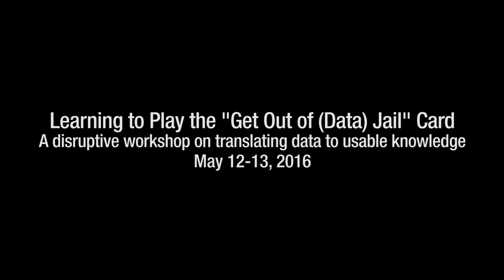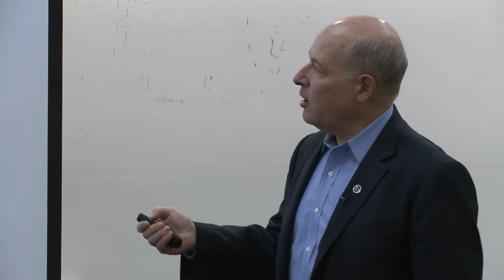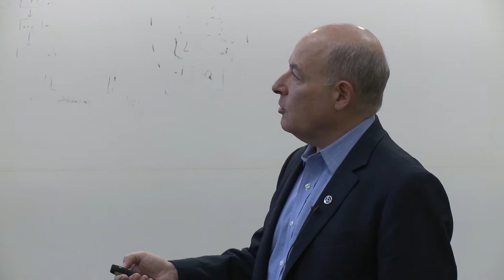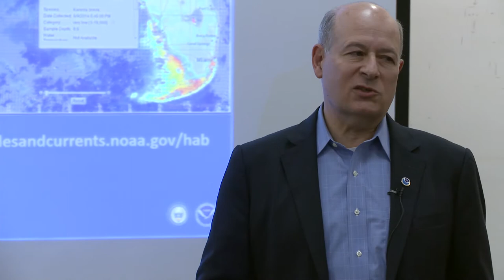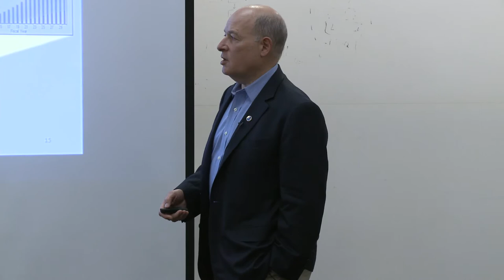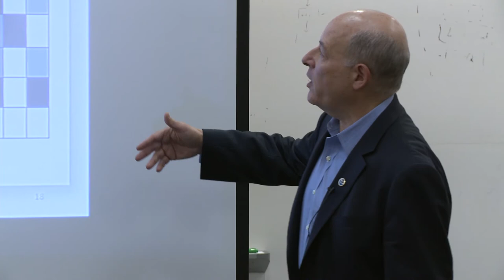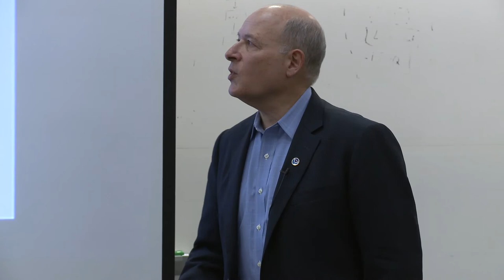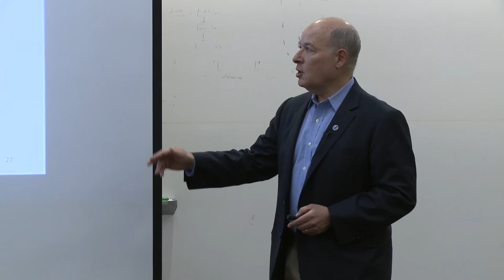“Get Out of (Data) Jail” Workshop – Rick Spinrad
On May 12-13, 2016 CU Boulder hosted Learning to Play the “Get Out of (Data) Jail” Card, a disruptive workshop on translating data to usable knowledge. Rick Spinrad of NOAA was one of several keynote speakers.